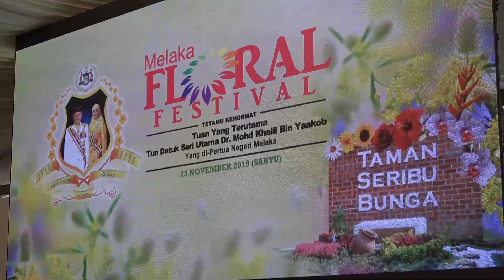FLOWER FESTIVAL highlight